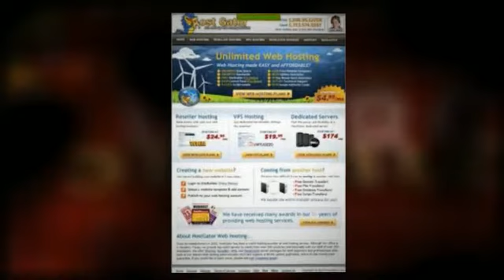Wanting Hostgator Promo Code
Hostgator is the best hosting provider in the market. Hostgator offers shared hosting, reseller hosting, vps hosting and even dedicated servers.